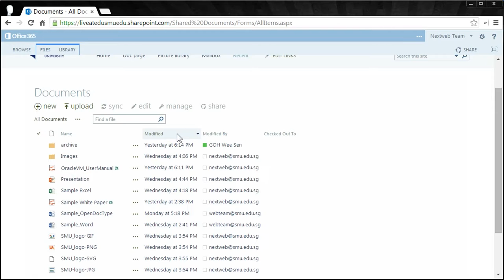Disable sync with a document library